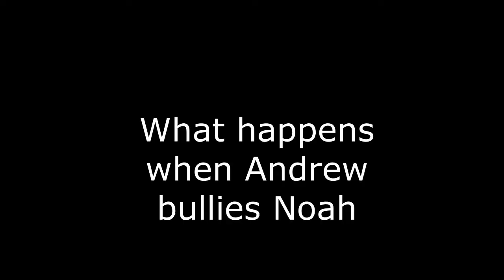Playing CS:GO funny moments with the Big Busty Bois #11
It may be short but, it is mostly to introduce charlie into our clan.